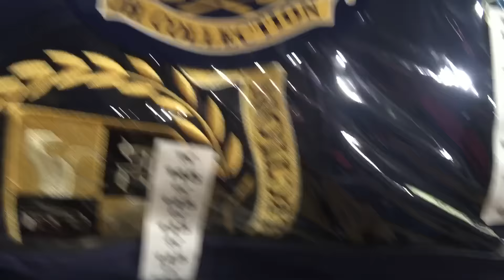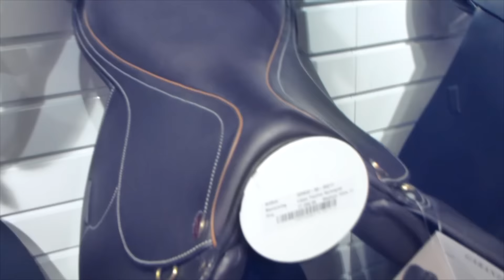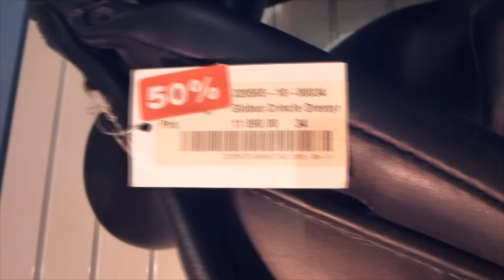VLOG | INSIDE A NORDIC TACKSHOP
- theresemoser @ instagram

EFG International
Custom Fly Veils
Horseware Ireland